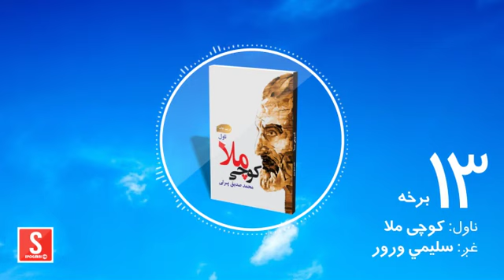د شپې داستان خپرونه/ کوچی ملا ناول/ دیارلسمه برخه